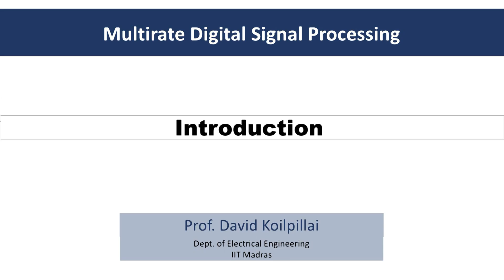Introduction - Multirate DSP